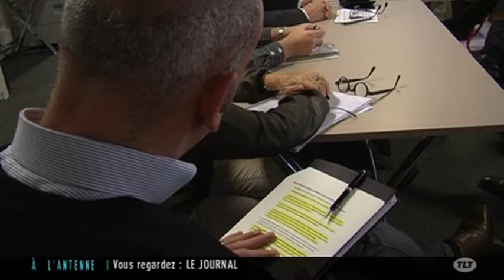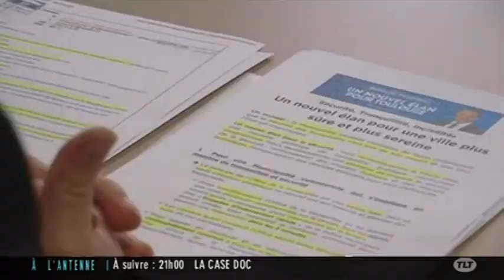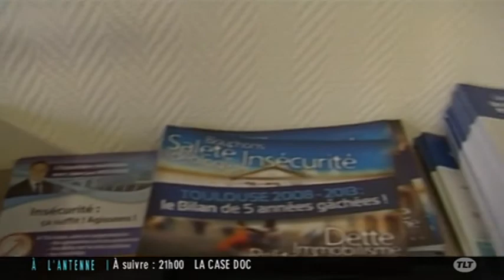Jean-Luc Moudenc fait sa rentrée politique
Sites webs/blogs, copiez cette vidéo avec le bouton "Intégrer" !
 Interview de Jean-Luc Moudenc, député UMP, candidat aux municipales de 2014, sur la rentrée de 2014. Il souhaite que cette année soit placée sous le signe de la sécurité et la tranquillité.